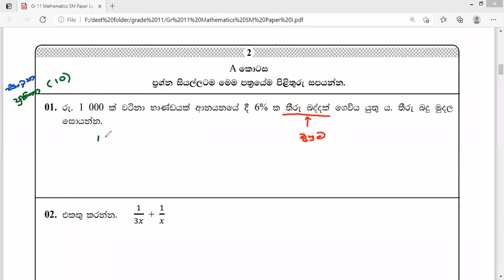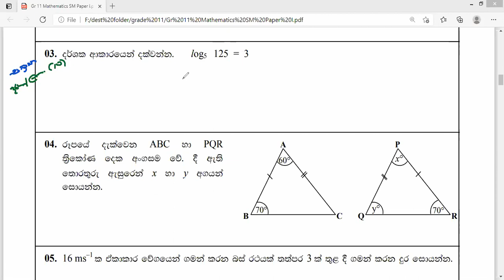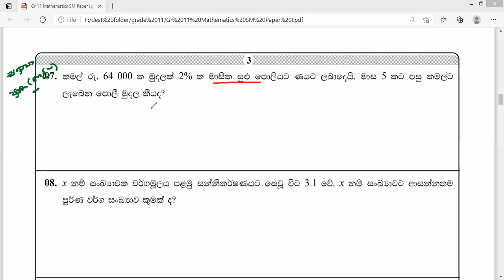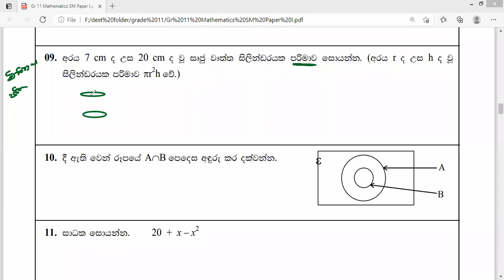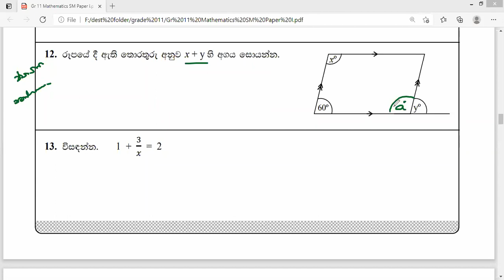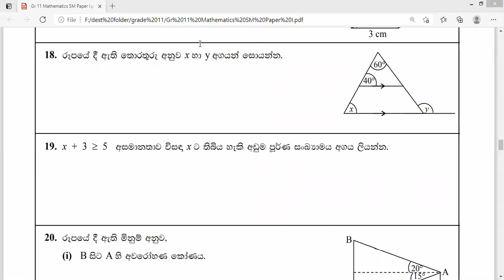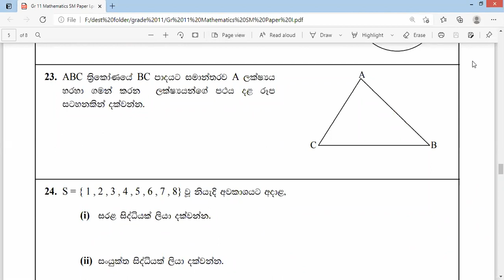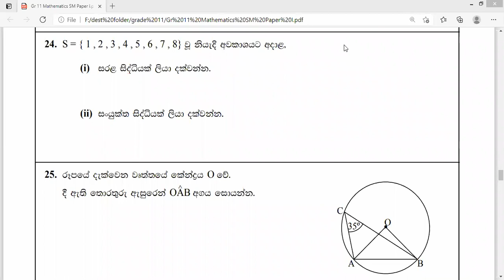2019 බස්නාහිර පළාත් පළමු වාර විභාගය /11ශ්‍රෙණිය/ගණිතය